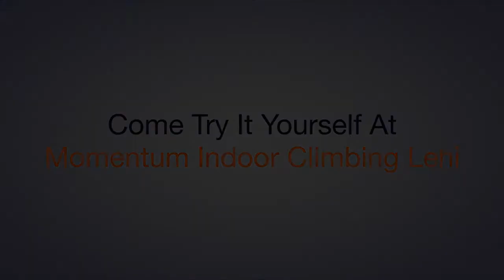Red V7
Lehi has reset its main cave! We love this wall and are psyched to bring you some fresh projects to work on. Featured is a fun arete problem with heel hooks for days. Come check it out!
Setter: Colin
Grade: v7